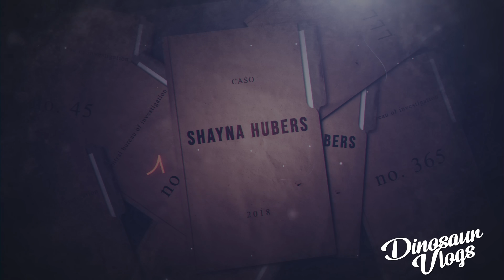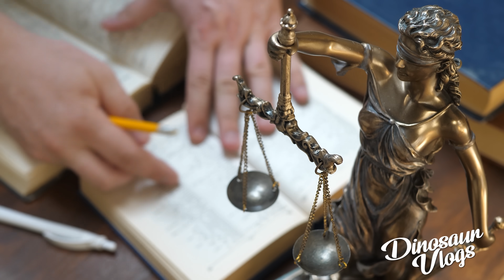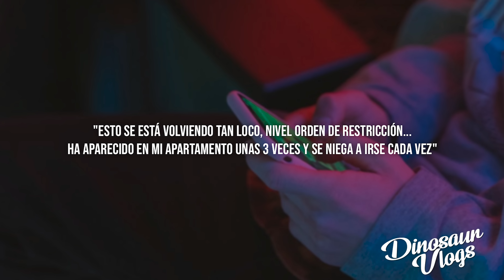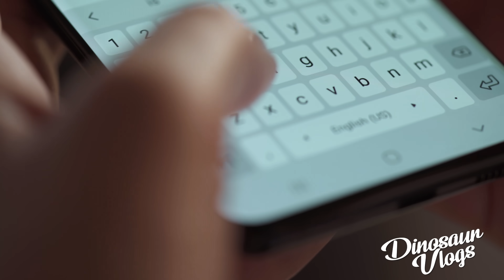El CASO de Shayna Hubers